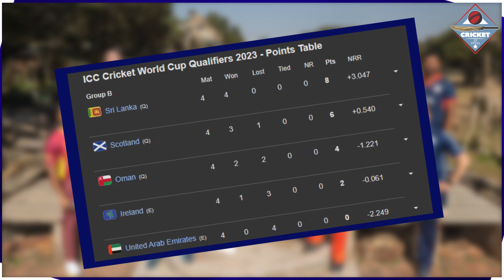SL VS SCO Highlights, World Cup Qualifier में Sri Lanka ने Scotland को हराकर रचा इतिहास, HASRANGA